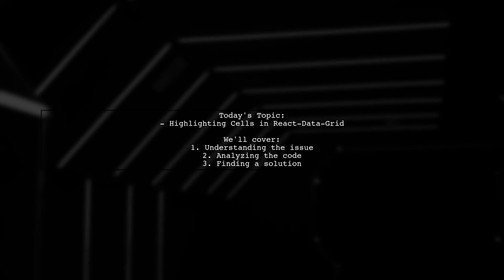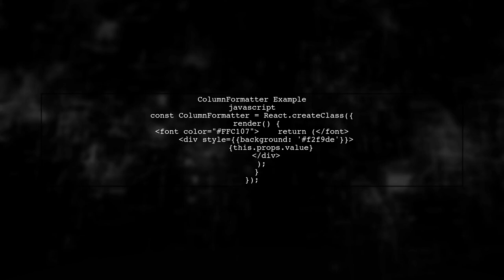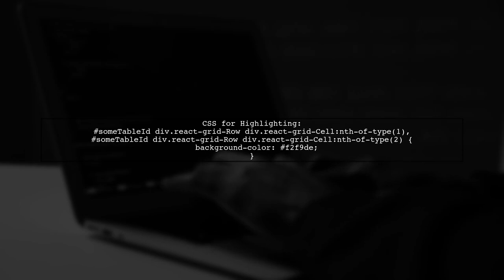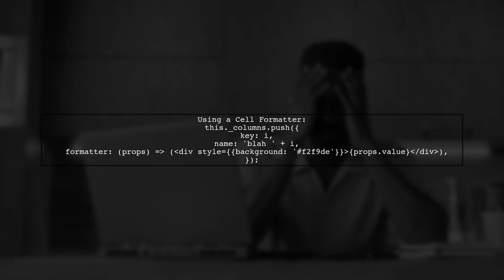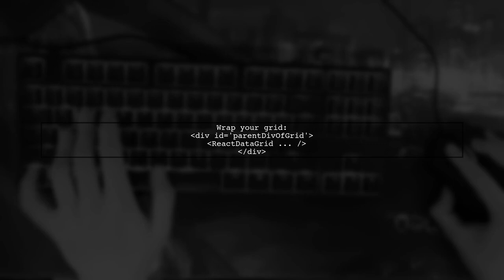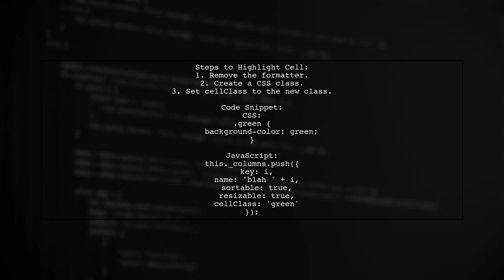How to Highlight Cells in React-Data-Grid: A Step-by-Step Guide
In this video, we’ll explore the powerful features of React-Data-Grid and learn how to enhance your data presentation by highlighting specific cells. Whether you're looking to draw attention to important values or improve the overall user experience, this step-by-step guide will walk you through the process of implementing cell highlighting effectively. Join us as we dive into practical examples and best practices to make your data stand out!

Today's Topic: How to Highlight Cells in React-Data-Grid: A Step-by-Step Guide

Related to: reactdatagrid, highlightcells, reacttutorial, datagrid, step-by-stepguide, cellhighlighting, reactcomponents, webdevelopment, front-enddevelopment,